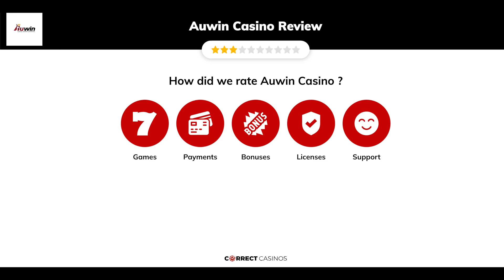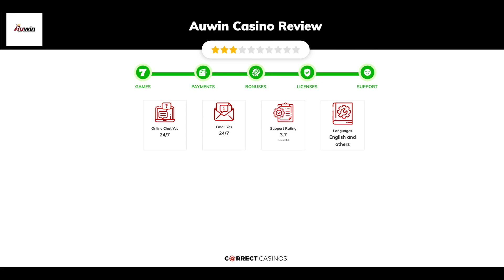Auwin Casino Review. Is it safe?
Visit Correctcasinos.com to find the full review of Auwin Casino.

Auwin Casino clearly represents a below-average gambling establishment. It operates without proper regulation and is surrounded by secrecy, claiming to follow regulatory guidelines when it does not. However, the issues with this casino go beyond its questionable regulatory practices. Upon initial inspection, it becomes evident that there is a significant lack of quality in almost every facet. Despite an abundance of attractive incentives, none of the promotions successfully captivates the discerning individuals who partake in gaming activities. Furthermore, the assortment of games available for selection fails to meet the lofty standards set by today’s passionate gaming enthusiasts. Adding to the predicament is the casino’s glaring omission of vital details pertaining to payment conditions, effectively leaving potential players uninformed about accepted forms of payment and the specific terms governing transactions.

18+ | BeGambleAware.org | Play responsibly